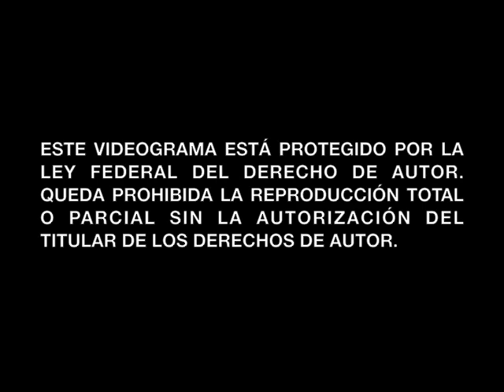Mensaje sobre carta al Rector de la UNAM por discriminación en el CUEC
A través de este mensaje informo al rector de la UNAM, el Dr. Enrique Graue, a los estudiantes regulares y de Extensión Académica del CUEC (hoy ENAC) y a los profesores y personal administrativo y de apoyo a la docencia que recibí su respuesta a la carta que hice llegar a la rectoría el 6 de septiembre. Y que acudiré a conversar con el nuevo director de la ENAC para pedirle a él y a los distinguidos integrantes del Consejo Académico que atiendan los hechos de violencia y discriminación de que fui objeto en marzo de 2012 y hace unos días en nuestra querida escuela de cine, la más antigua de América Latina. Los invito a discutir los temas que estoy haciendo públicos para evitar que aprovechando la normatividad universitaria se sigan cometiendo injusticias como esta de la que he sido objeto.